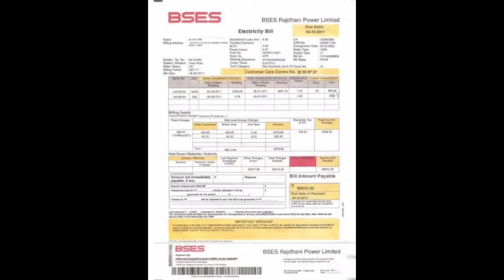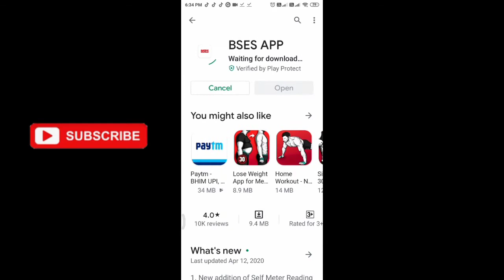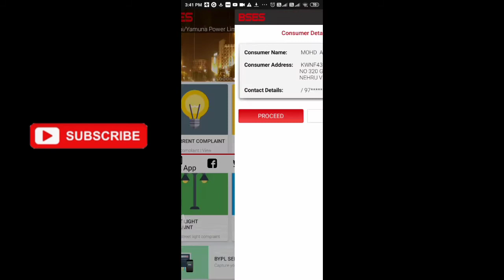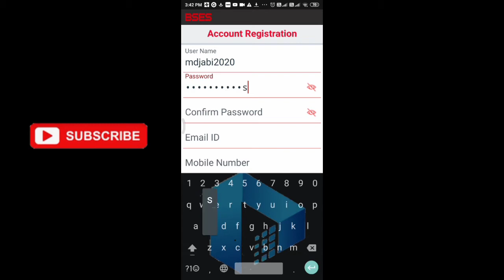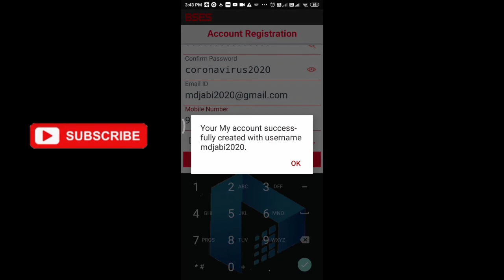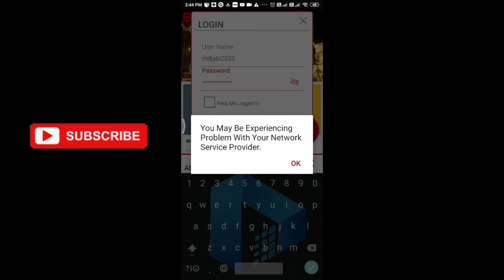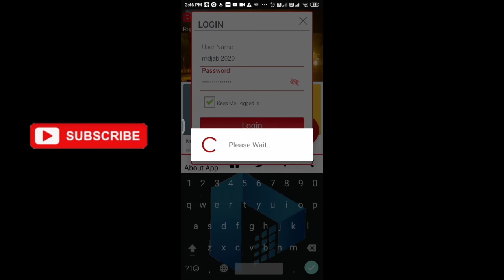BSES app mein login kaise kare..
Doeto main aapko iss video mein btaunga ke aap BSES app mein login kaise kr sakte hai or apna username or password kaise creat kr sakte hai...

I hope you like the concept of this vlog...